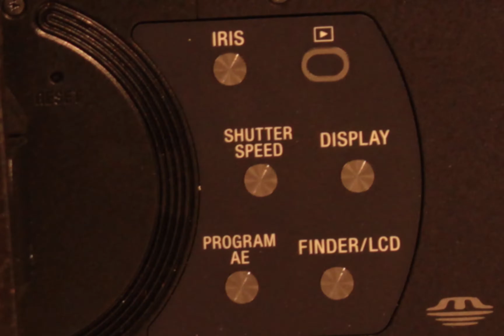Sony NEX VG20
Here's a quick overview of our Sony NEX VG20 camera package.  We will be updating with a demo video in the near future.
Video by Devin McInally